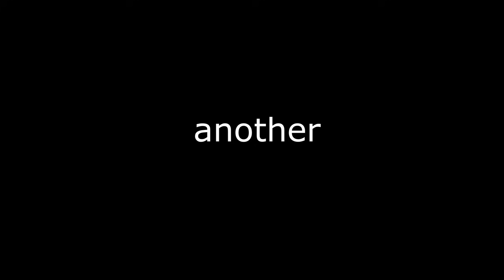Getting Value with Any Means Necessary - Dead by Daylight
Today I use AMN and lithe so I can stun killers and sprint off with lithe so they forget about the pallet and I reset it later on. This actually does work but lithe is not a great exhaust perk. I played many games with this combo and I reset 3-5 pallets every game no lie.